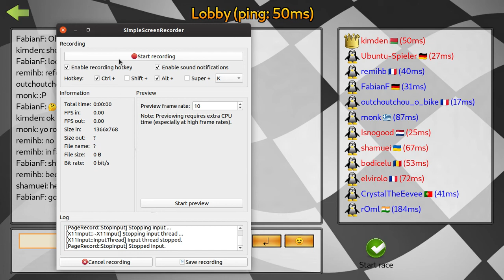SuperTuxKart 1.1 Soccer Tournament - April 2020 - A vs D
Players:
Team A: shamuei, elvirolo, bodicelu
Team D: remihb, outchoutchou_o_bike, FabianF
Referee: monk (team B)
Filmed by: kimden
Server: Soccer Tournament @ Bretagne
Result: A 10-5, 3-10, 6-10 D

Nice and long match. This was the last game of this tournament.